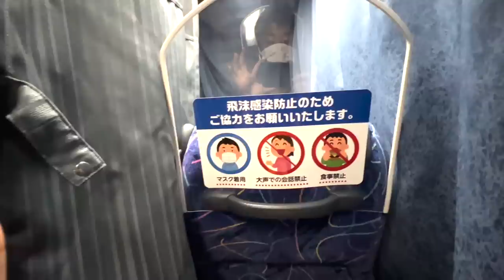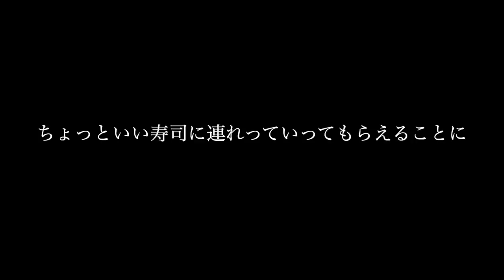[vlog]〜畠山の旅〜アニキに会うために11時間のバスを乗り越えて、最高の再会と最高の飯。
身長169cm

「畠山諒介」